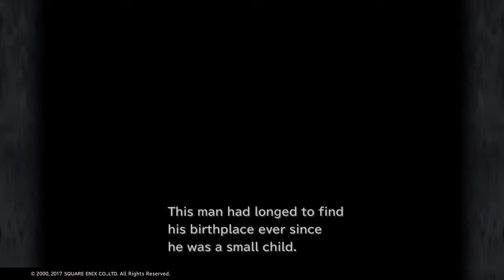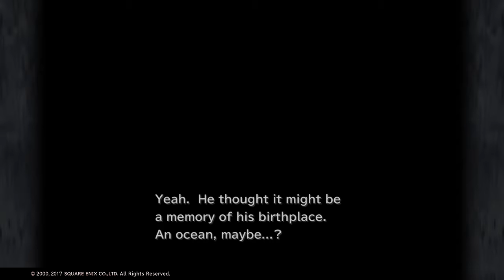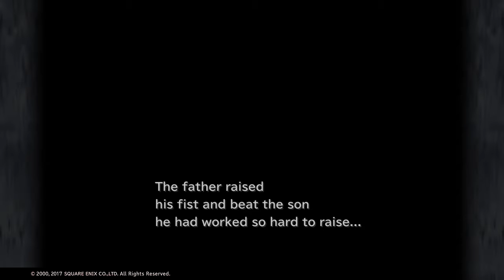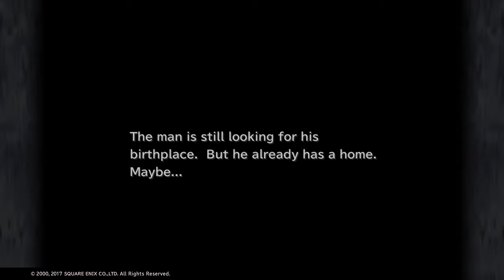Final Fantasy IX – Деревня Черных Магов | часть 16 (PS4)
Прохождение игры Final Fantasy IX с комментариями, платформа PlayStation 4.

Все платформы: PlayStation 1, PlayStation 4, PC, iOS, Android
Дата выхода: 09/2017 (PS4)

Final Fantasy IX (PS4). Полное прохождение
Final Fantasy XV: Episode Duscae. Полное прохождение